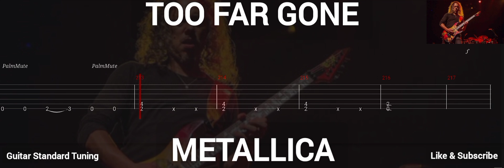METALLICA - TOO FAR GONE ( TAB GUITAR )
Too Far Gone ( Metallica )
Tab Guitar